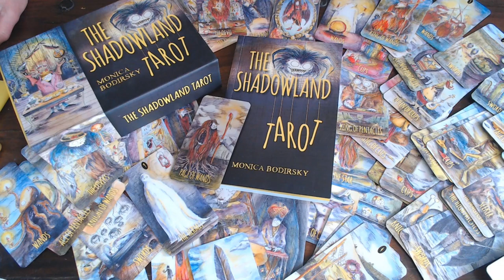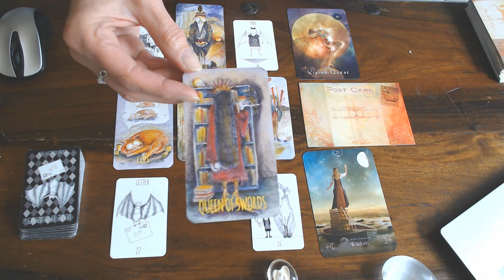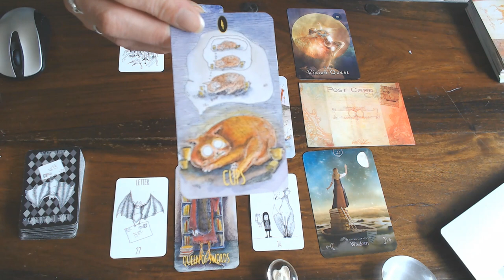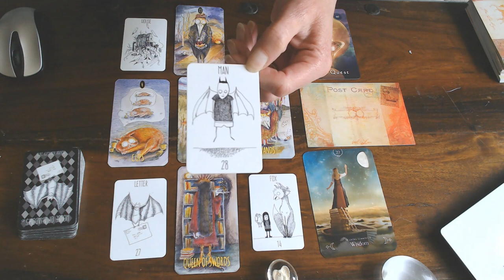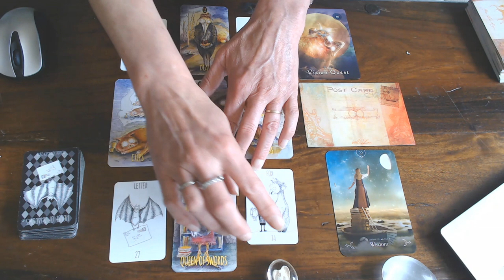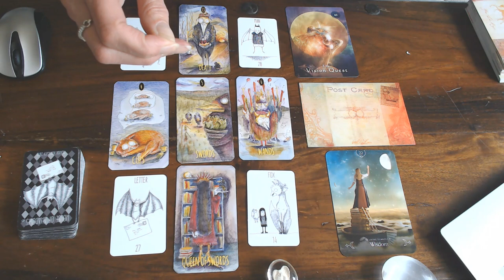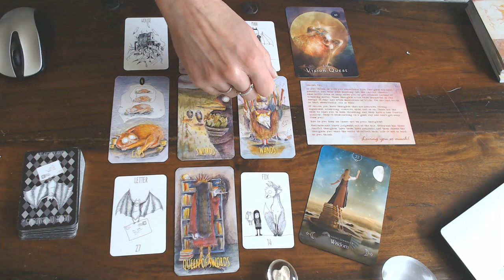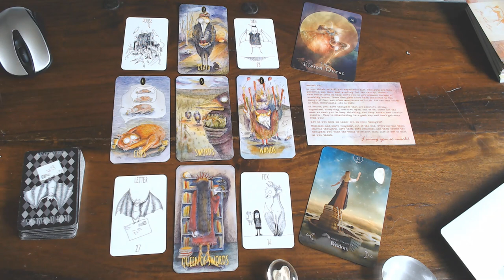GEMINI WEEKLY VLOG 22ND TILL 28TH OF JUNE 2020/MAKE SURE WHO YOU ARE DEALING WITH!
THAN YOU WILL HAVE VICTORY!